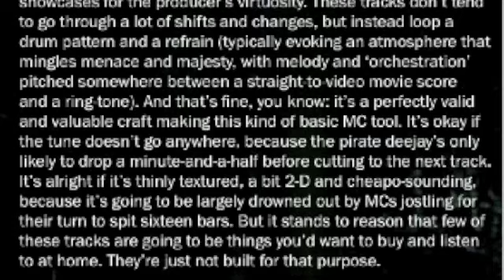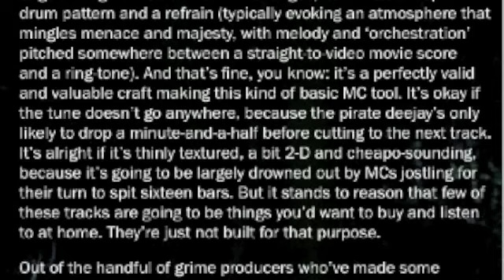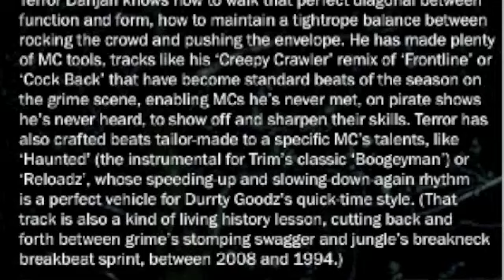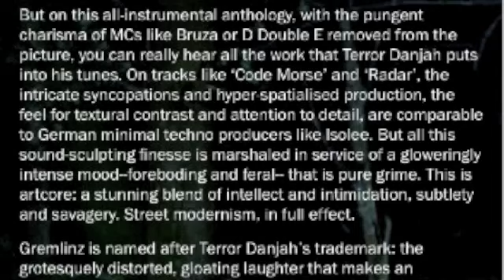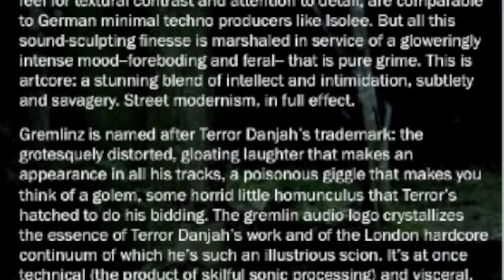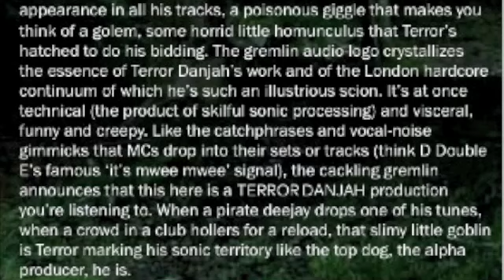Terror Danjah Gremlinz (The Instrumentals) Planet Mu 29/9/08 3LP/CD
Terror Danjah isnt a household name, hes not as well known as Wiley or Dizzee Rascal, but hes considered by the grime cognoscenti to be the best grime producer ever. The title of the album is a reference to the Gremlin cackle Terror uses as an audio-logo to indicate a Terror Danjah production, much like Timbalands singing/beat boxing on his early productions.

However, the comparison with Timbaland doesnt stop there, both producers worked with a signature palate of sounds, adding to them occasionally, which make their productions instantly recognisable. Both producers use shifting, syncopated rhythms. What makes Terror different was that hes British, he works around the tempo of 140 bpm, and his music is part of the aggressive post-garage movement of grime. Terror also worked with both mcs and vocalists, from Nasty Crew, Skepta, Wiley, to Shystie, Shola Ama and now Mz Bratt, he worked with the best mcs in the game when grime was the most exciting music around.
These tracks were mostly issued on limited vinyl releases on the Aftershock label, as either instrumental tracks for mcs to clash over and djs to play or as backing for mcs and singers. If you want to hear a precursor to Joker, and the new Bristol producers, here it is. Despite the pared down palette he uses, Terrors productions are full of brilliant ideas, complex rhythms and pop hooks and until now, despite being lauded by those in the know, hes been underappreciated. This collection of his instrumentals, remixes and tracks for others, is a good chance to show off his singular genius to the rest of the world.